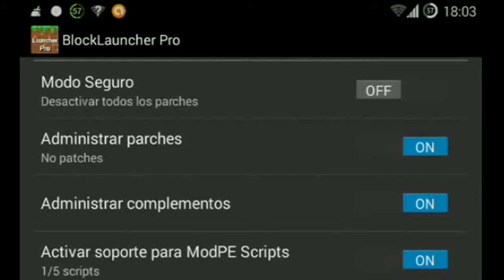TooManyItems | Nuevo | Vercion 2 De PC | Minecraft PE 0.9.5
CREADOR : MrARM

INSTALACION :
DESCARGALO
INSTALALO COMO APLICACION
VE A BLOCK LAUNCHER PRO
LISTP

ESPERO LES GUSTE ESTE VIDEO , DEL MOD EN NUEVA VERCION Y MUY DIFERENTE AL MOD DE TOOMANYITEMS QUE CONOSEN TODOS PARA MINECRAT PE

MI TWITTER : @MarioGnesisS

PIXEL GUN 3D : MARIO GENESIS S
MINECRAFT : MARIO GENESIS S

ESTE VIDEO FUE ECHO CON UN SAMSUNG S3 MIN